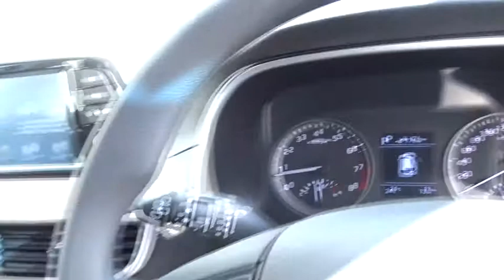2018 HYUNDAI TUCSON Booval, Ipswich, Woodend, Raceview, Brisbane, QLD 0293259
AQUA BLUE  2018 HYUNDAI TUCSON available in Booval, Queensland at Llewellyn Motors Ipswich. Servicing the Ipswich, Woodend, Raceview, Brisbane, QLD area.
2018 HYUNDAI TUCSON TL3 TUCSON WAGON GO 2.0P AUTO  (D3W52GA1FDDAT4) - Stock#: 0293259 - VIN#: KMHJ2814MKU813959